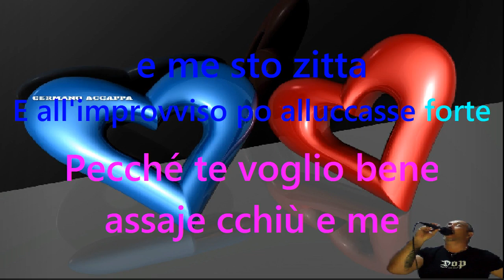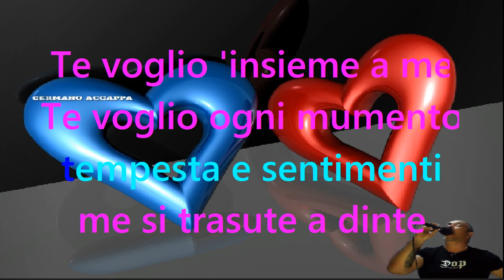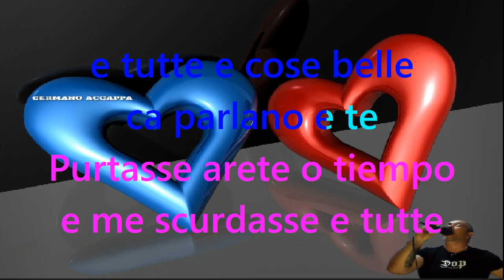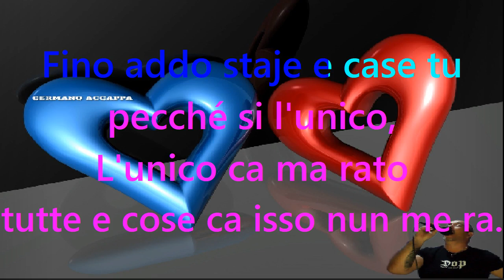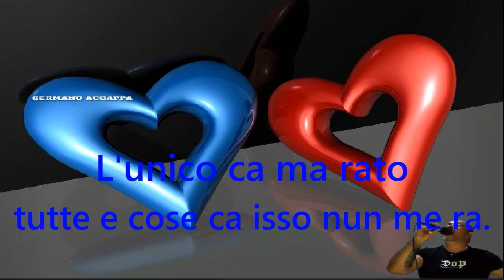nancy te regalasse a me karaoke GERMANO ACCAPPA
SPERO VI PIACE BUONDIVERTIMENTO AMICI